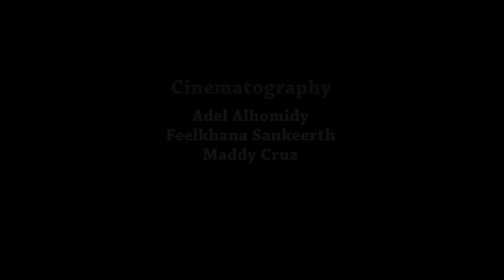Exhibition Of Art-Animation Design-Loyola Academy College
In Loyola Academy College every year will be an exhibition of art which can be done by Animation &Multimedia department to support students to show out their skills in making modelings and many kind of arts
this video has been taken during the study year of 2016/2017 ...